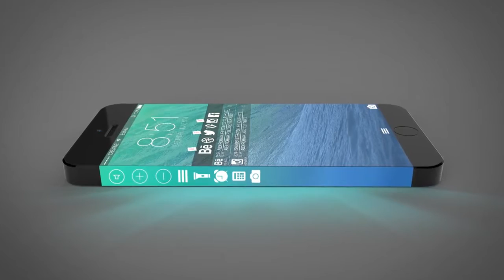iPhone 7 Yenilikçi Ekran yüksek teknoloji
yeni şaşırtıcı bir kavram iPhone cihazının nesil gösterir